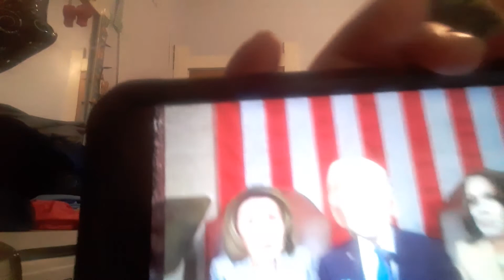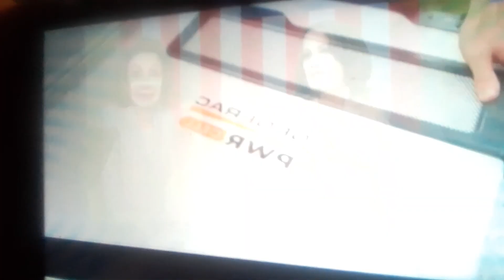The Jonhson Mclang Show- Ep 40/100 - "Crazy Joe Finally Had His Crazy SOTU Adress"